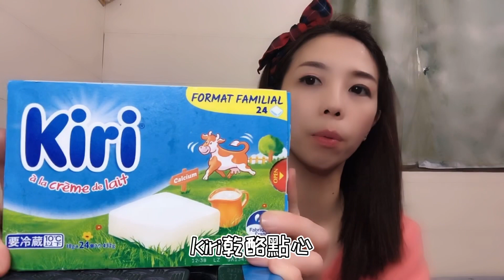好市多Costco 的零食什麼比較好吃和推薦？讓我帶你走一趟，開箱kilt乾乳酪點心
Costco好市多的零食什麼比較好吃和推薦？讓我帶你走一趟，開箱kilt乾乳酪點心